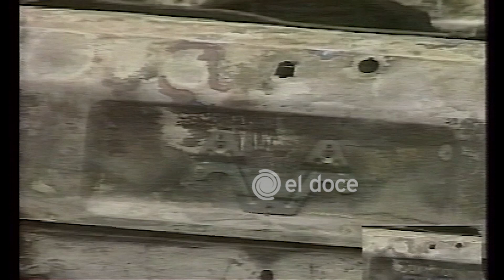El crimen de José Luis Cabezas (1997) - Tesoros del Archivo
Hace 25 años, el país se despertó el 25 de enero horrorizado por un crimen cometido durante la madrugada. Horas más tarde se supo que la víctima era un fotógrafo de la revista Noticias quien había sido asesinado en las afueras de la ciudad de Pinamar. En los primeros momentos no hubo pistas ni sospechosos, pero rápidamente la prensa se dio cuenta de que había un trasfondo mafioso en el caso.

El Doce tiene un valioso archivo audiovisual con imágenes desde el año 1965.